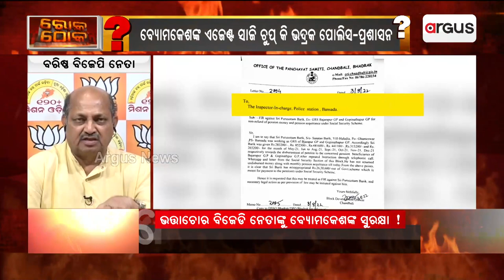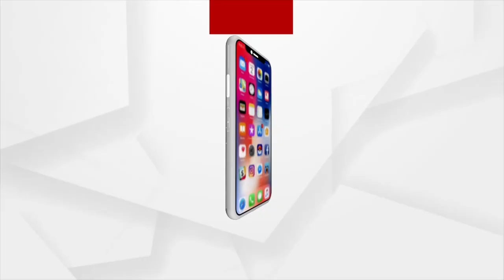ଭତ୍ତା ଲୁଟେରାଙ୍କୁ ହାତକଡି ପିନ୍ଧାଇ ରାସ୍ତାରେ ଚଲାଇବା ଦରକାର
ବିଧାୟକଙ୍କ ନିର୍ଦ୍ଦେଶରେ ହେଉଛି ଭତ୍ତା ଚୋରି-ବରିଷ୍ଠ ବିଜେପି ନେତା ମନମୋହନ ସାମଲ